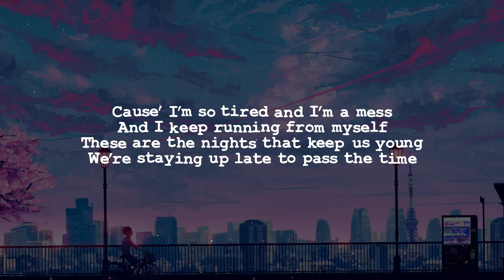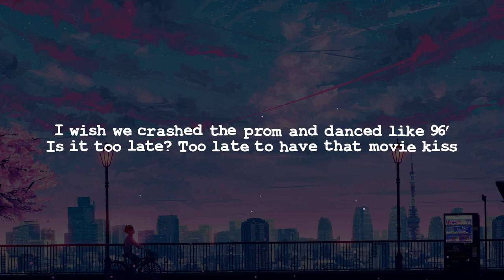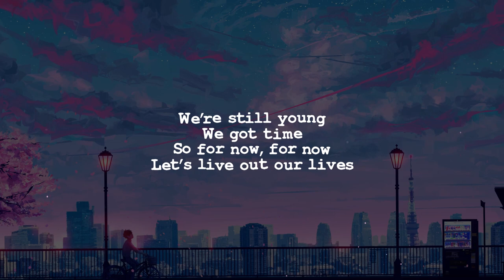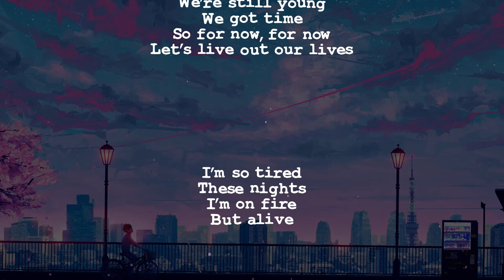mad - young nights (lyrics)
▶️Follow mad
instragram: @madsteaparty
Lyrics:
I spent too many nights alone and staying awake
Was it worth it for that 5.0 GPA
Cause’ all my dreams are still unclear and so far away
Sometimes it feels like I just need to run away

I wish my life was like a cliche teen movie
I wish I crashed my car outside your friend’s party
I wish we watched the stars under the summer breeze
Is it too late? Too late to live out my dreams

Cause’ I’m so tired and I’m a mess
And I keep running from myself
These are the nights that keep us young
We’re staying up late to pass the time

I’m scared of the future, running from the past
Can’t live now it’s going too fast
One day I’ll find where I belong
But for now, I’ll sing this song

Every night
I’m on fire
But alive

We’re still young
We got time
So for now, for now
Let’s live out our lives

I spent too many days trying to be what I’m not
That I forgot all about the things I got
If this is life then maybe we should just get lost
Can we just drive until the world comes at a stop

I wish I left the people treating me like less
I wish I finally gathered that self-confidence
I wish we crashed the prom and danced like 96’
Is it too late? Too late to have that movie kiss

Every night
I’m on fire
But alive

We’re still young
We got time

So let’s live for now
So let’s live for now (x 4)

I’m so tired and I’m a mess

These nights
I’m on fire
But alive

We’re still young
We got time